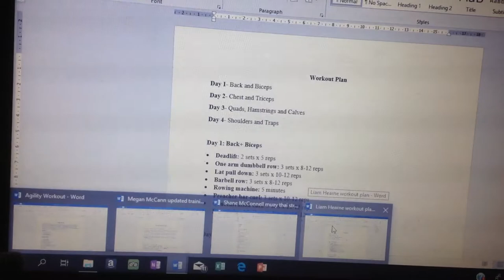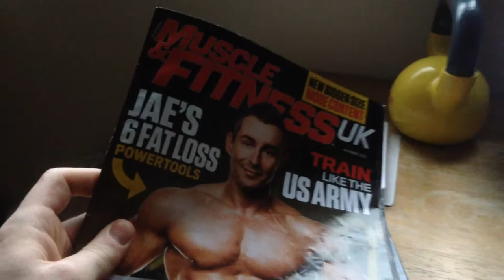Work Placement vlog Muay Thai Waterford Jack Farrell